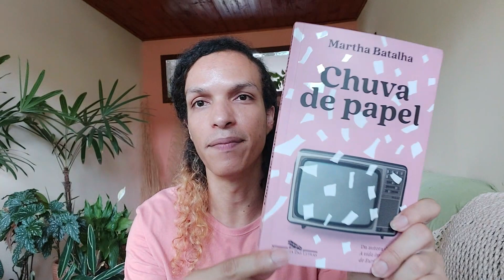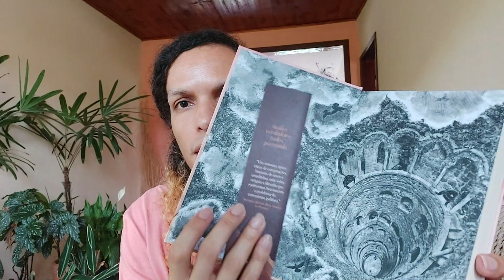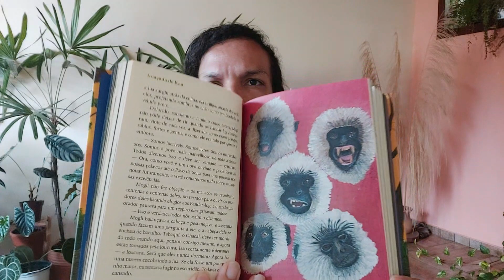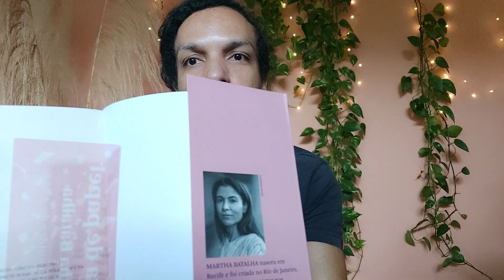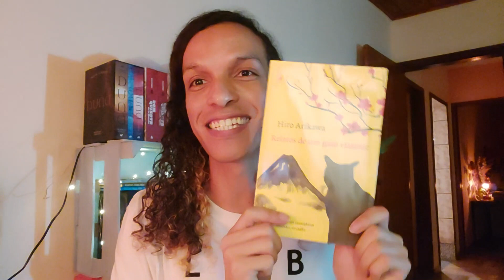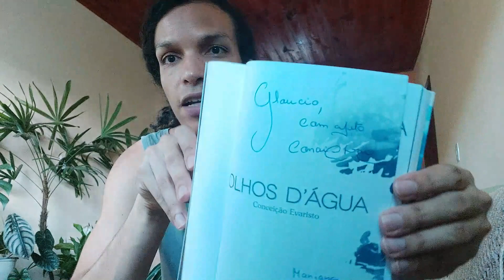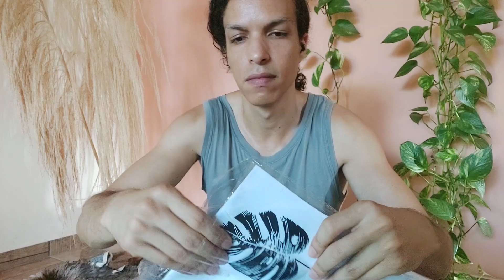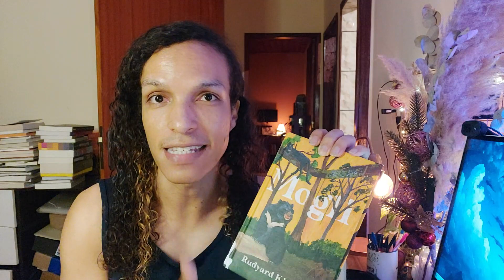último vlog do ano, unboxing de livros, compras na shein, leituras maravilhosas e Conceição Evaristo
último vídeo do ano repleto de livros incríveis, leituras maravilhosas e favoritadas, unboxing de livros que chegaram por aqui, minha primeira compra na shein, e tive a oportunidade de conhecer a autora Conceição Evaristo.
° Amazon [Link Geral]
° Minha página de promoções na Amazon
 🗣 Rede do Passarinho: @glaugoncalvez (posto promoções também)
🗣 Rede do Roxinha: @glaugoncalvez

Livros Citados:
° Chuva de papel - Capa comum
° É a Ales – Autor vencedor do Nobel de literatura 2023 - Capa comum
° Mogli - Capa dura

Menção Honrosa:
°A vida invisível de Eurídice Gusmão - Capa comum
°Pedro Páramo - Capa comum
°Os detetives da Linha Púrpura - Capa comum